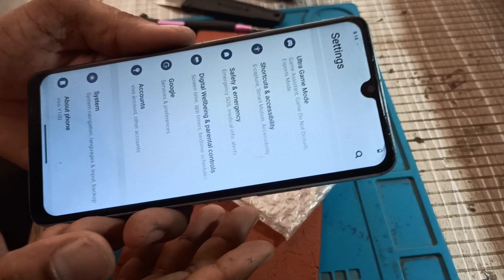Vivo Y100 5G ripeyaring back penal chenj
फ़िल्टर और विषय

सभी

शॉपिंग

इमेज

समाचार

वीडियो

वेब

किताबें

छोटे वीडियो

मैप

फ़्लाइट

वित्त

खोज टूल

सुझाव, शिकायत या राय दें

खोज नतीजे

वेब के चुनिंदा स्निपेट

5G

हिन्दी में

In English

Vivo Y100 features MediaTek Dimensity 900, a powerful processor to have a smooth and hassle-free 5G experience that allows yo..

vivo Y100 5G ( 128 GB Storage, 8 GB RAM ) Online at Best Price On Flipkart ...

हिन्दी में अनुवाद पाएं

5G के बारे में ज़्यादा जानकारी

लोग यह भी जानना चाहते हैं

Is Vivo Y100 5G or not?

How many 5G bands are there in vivo Y100?

Is vivo is 5G or not?

विवो y100 ...

vivo Y100 4G-FlashCharge, Smooth Display-Specs

Discover the vivo Y100 4G with Snapdragon 685, 8GB+8GB extended RAM, 256GB ROM, expandable to 1TB. Massive 5000mAh battery with 80W flashcharge. Learn more! · इस पेज का अनुवाद करें

लोग ये भी खोजते हैं

vivo Y100 China 8GB RAM Gsm...

vivo X100

vivo Y200 Dual Back Cameras...

vivo Y17s with No Cost EMI...

vivo v30 5G V2318 8GB RAM Gsm...

Vivo Y100A 5G

vivo V30e 5G 256GB 8GB RAM...

Vivo Y100 details

Vivo Y100 5G 8 128

vivo Y100 5G-Safe & Fast Battery, Stunning Display

Embrace the future with our 5G platform, Snapdragon® 4 Gen 2, delivering blazing speeds up to 2.2 GHz while maintaining efficient power usage. · इस पेज का अनुवाद करें

वीडियो

4:18

Vivo Y100 4G vs Vivo Y100 5G

YouTube · Gadget Gists

12 मई 2024

0:26

vivo Y100 5G | Coming soon on 28th Feb

YouTube · vivo Malaysia

19 फ़र॰ 2024

11:17

YouTube · YugaTech

5 मई 2024

9 खास पल इस ...

vivo Y100 4G-Color-Changing Design, Safe & Fast

The vivo Y100 4G features a color-changing one-piece 3D flat design, 80W flashcharge, 4-year battery health, 120Hz AMOLED display, and dual stereo speakers. · इस पेज का अनुवाद करें

Amazon.in

Vivo Y100 5G (मेटल काला, 8GB RAM, 128GB स्टोरेज) बिना किसी लागत वाली ...

Gadgets 360 Hindi

Vivo Y100 4G स्‍मार्टफोन लॉन्‍च, 50MP कैमरा, 8GB रैम, 5000mAh बैटरी, जानें ...

Gadgets Now Hindi

वीवो Y100 प्राइस, स्पेसिफिकेशन्स & फीचर्स - Gadgets Now Hindi

91Mobiles

Vivo Y100 स्मार्टफोन ने पास किया नया सर्टिफिकेशन, अब जल्द होगा लॉन्च

Kalvo

Vivo Y100 4G स्पेसिफिकेशन्स, प्राइस और फीचर्स - Kalvo

Today Wold

Vivo Y100 5G - Price in India, Specifications & Features - Today Wold

Gabru Tech

विवो y100 का रेट कितना है? 64 MP कैमरा के साथ 4500mAh वाला यह स्मार्टफोन है ...

Gadgets 360 Hindi

64MP कैमरा,12GB RAM के साथ Vivo Y100 5G हुआ लॉन्च, जानें क्या हैं खासियतें

और देखें

vivo Y100 5G-FlashCharge, Fluid Display-Specs

Discover the vivo Y100 5G with Snapdragon 4 Gen 2, up to 8GB RAM, 256GB ROM, expandable to 1TB. Massive 5000mAh battery and a stunning 6.67 inch display. · इस पेज का अनुवाद करें

Smar

3 मई 2024 — Comparing Vivo Y100 4G vs Vivo Y100 5G on Smartprix enables you to check their respective specs scores and unique features. · इस पेज का अनुवाद करें

GSMArena

vivo Y100 4G - Full phone specifications

vivo Y100 4G Android smartphone. Announced May 2024. Features 6.67″ display, Snapdragon 685 chipset, 5000 mAh batte

Gadgets 360

Vivo Y100 5G - Price in India, Specifications (5th October 2024)

Vivo Y100 5G is powered by an octa-core Qualcomm Snapdragon 4 Gen 2 processor. It comes with 8GB of RAM. The Vivo Y100 5G runs Android 14 and is powered by a ..

₹21,550.00 से शुरू · स्टॉक में है

Vivo Y100 China 8GB RAM GSM Unlocked phone Qualcomm SM6375 Snapdragon 695 5G 64MP

Page Navigation

खोज के अन्य नतीजे

फ़ुटर लिंक

भारत

पीपाड़ सिटी, राजस्थान

 - आपकी पिछली गतिविधि के मुताबिक

स्थान अपडेट करें